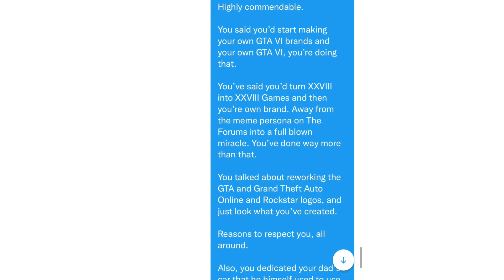Grand Theft Auto: Bruh Moments | TopHat_Bugz Edition